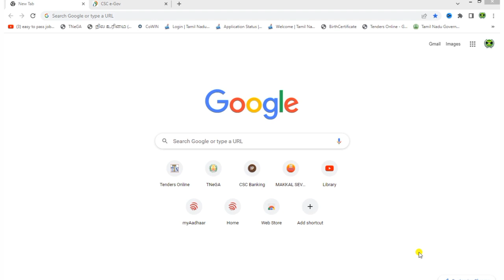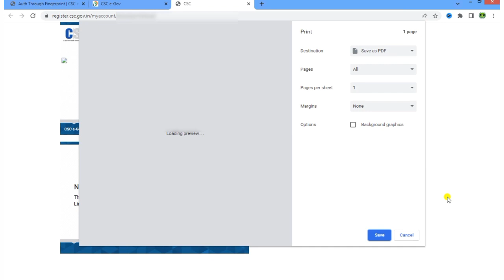csc id card download tamil | how to download csc id card | csc id card download online 2022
Welcome to the top to learn channel